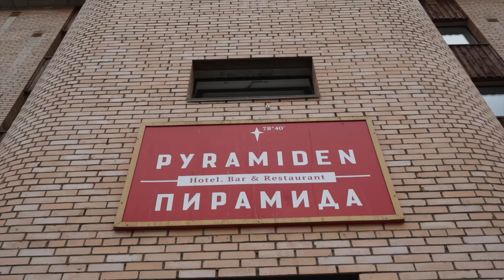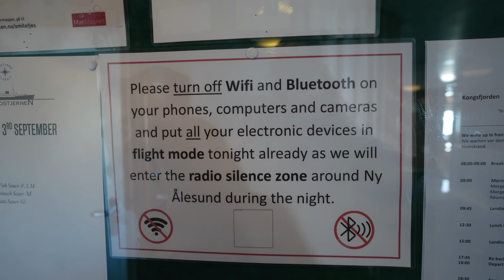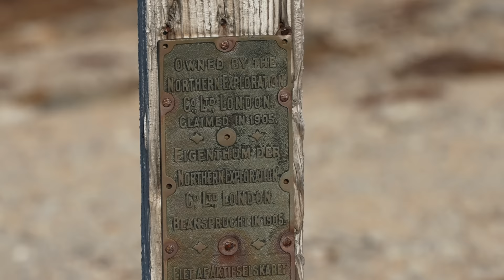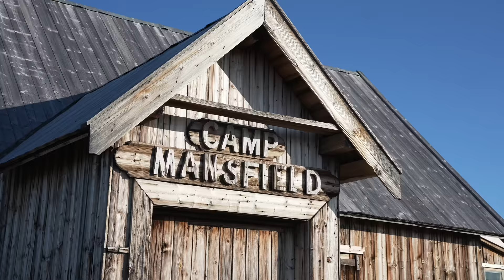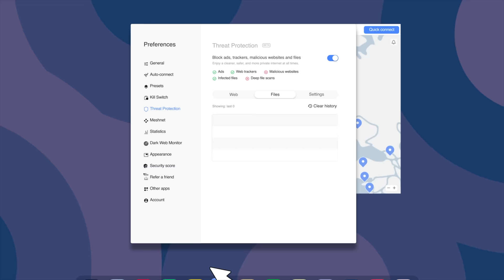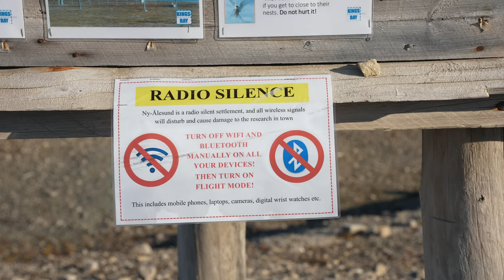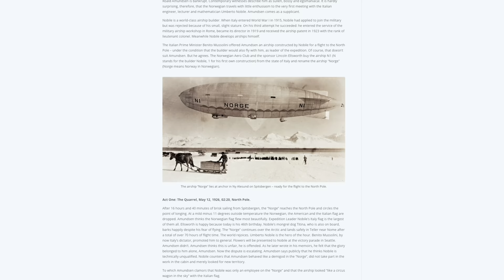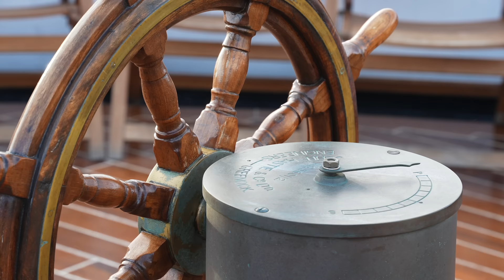the town with 30 permanent residents living in RADIO SILENCE︱Ny-Ålesund Svalbard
It's risk-free with Nord's 30-day money-back guarantee!

It is the last day of our four day Svalbard Cruise that took us all the way to 80°North, and today we are going to Ny-Ålesund! The town with only 30 permanent residents who all live in radio silence! I hope you enjoy this video and thank you so much for being here, I appreciate you! 🙌🏻✨🫶🏻